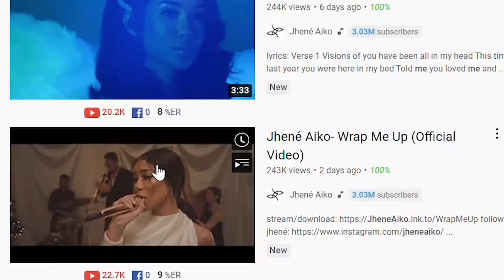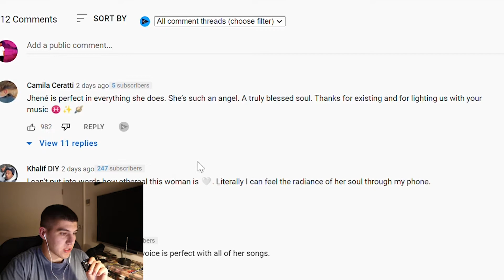Jhené Aiko - Wrap Me Up | Reaction!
Reacting to Jhene Aiko's new song 'Wrap Me Up'. Made for Christmas here is my reaction to her new Christmas song.